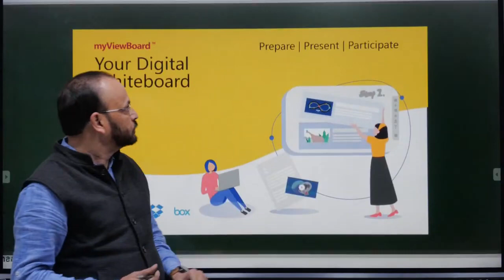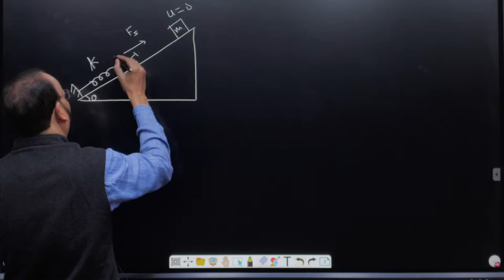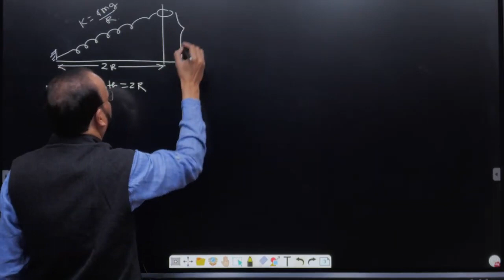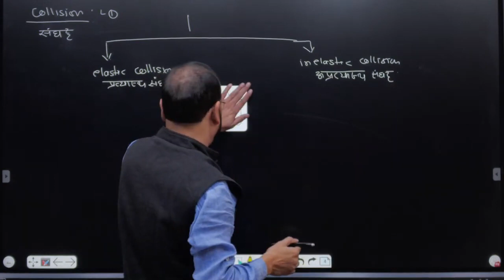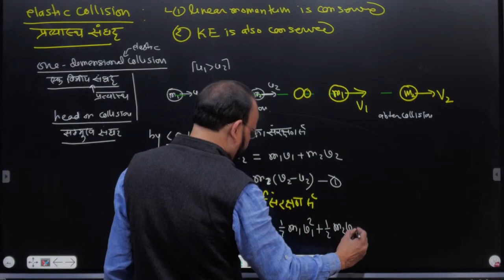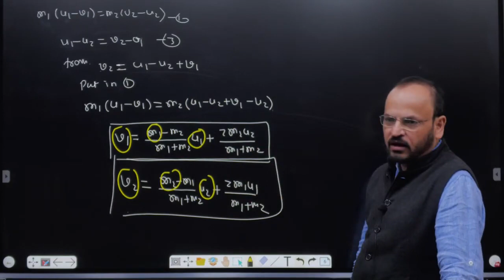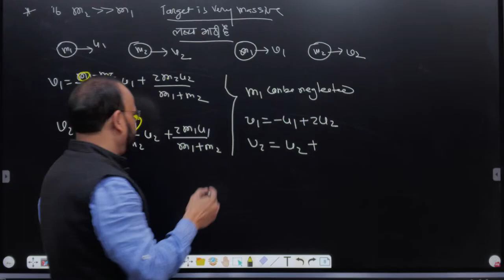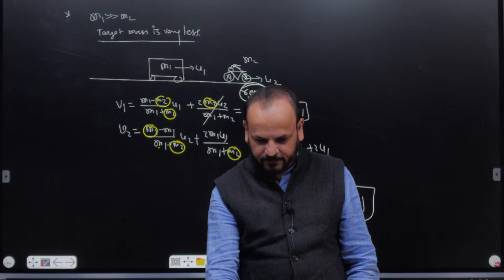work power and energy physics class 11 | work power and energy neet -jee HM 04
ज्यादा जानकारी के लिये हमें काॅल करें हमारा मोबाईल नंबर 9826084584

About this video :- Physics Concepts Manoj Nayak brings you yet another NEET|JEE Physics session to prepare you for  NEET|JEE Mains and JEE advanced. In this session, Manoj Nayak sir will be discussing Physics class 11 important topic  "Work Power & Energy”, he will cover the basic concepts of the chapter, important topics, and tips & tricks to remember the concepts and solve questions. Watch this video to know all about  "Work Power & energy”.

Query Solved :-
1. work energy and power
2. physics work energy and power
3. work energy and power notes
4. work power energy
5. work power energy one shot
6. work power energy neet
7. work power energy neet questions
8. work power energy neet revision
9. work power energy mcq for neet
10. work power energy mcq question
11. work power energy important questions
12. work power energy quick revision
13. work power energy ncert solutions
14. neet physics
15. neet mcq physics
16. class 11 physics chapter 6
17. work energy and power class 11 numericals
18. work energy and power neet
19. neet 2022 preparation
20. work energy power physics
21. work power energy one shot neet
22. work power energy neet previous year questions
23. work power energy neet prep
24. work power energy neet 2021
25. neet preparation student life
26. work done by variable force calculus
27. work done by variable force physics
28. work and energy class 11 hc verma

About me :- Mr. Manoj Nayak is M.Sc in Physics having more than 20 years of teaching experience in the field of physics especially for JEE and Competitive Exams. Mr. Nayak is a physics educator best known for his Physics Cocepts programme, which he started in G-5 Gwalior in 2000, and which coaches students for IIT-JEE, the entrance examination for the Indian Institutes of Technology (IITs). By 2000, more than five thousand students had made it to the IITs and other Competitive Exams.